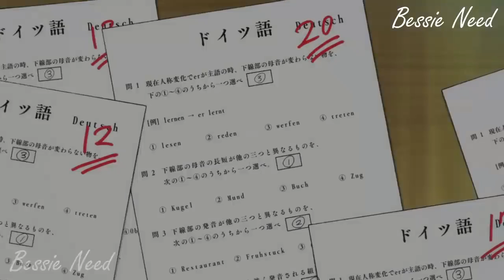Their Perfect Plans Totally Failed!!